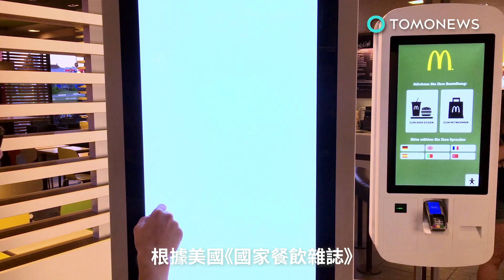手作風不要了 麥當勞向手作漢堡說掰掰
麥當勞宣佈想再簡化已經夠簡單的菜單，除此之外還要踢掉手作漢堡系列以專心重新推出四盎司牛肉堡。根據美國《國家餐飲雜誌》，麥當勞總公司宣布削減深夜時段菜單，消費者們要向優質漢堡系列說再見了。根據CNN消息指出，這座金拱門從特色手作系列下手，看來這手作系列其實一點特色都沒有嘛。在過去的幾個月裡麥當勞推出了經典4盎司牛肉堡的新版本。現在開始可以購買一個搭配培根版，另一個是有生菜和番茄的豪華版。兩個都搭配新鮮的牛肉漢堡排，不知道麥當勞對新鮮的定義是什麼。這家速食龍頭的CEO Kevin Ozcan告訴投資分析師說麥當勞想降低菜單和分店營運的複雜性。複雜性？麥當勞有很複雜嗎？顯然的...所有菜單上的新餐點像是全天早餐，新鮮牛肉和高級三明治讓得來速的時間整個都緩慢下來了。所以 麥當勞把希望都放在四盎司牛肉堡上，這樣就能拯救麥當當嗎？